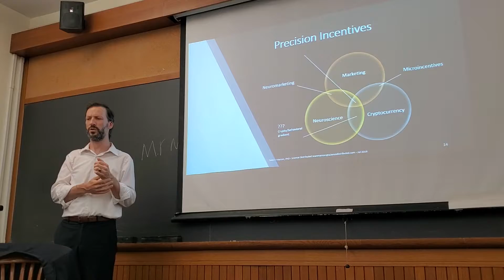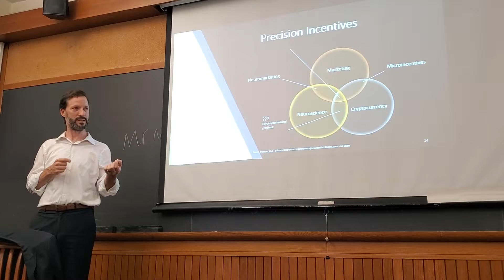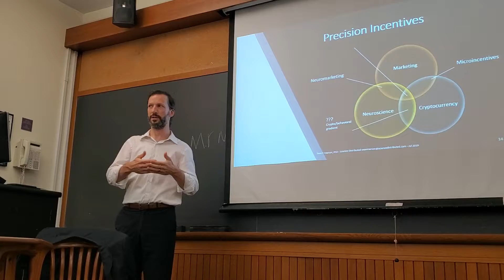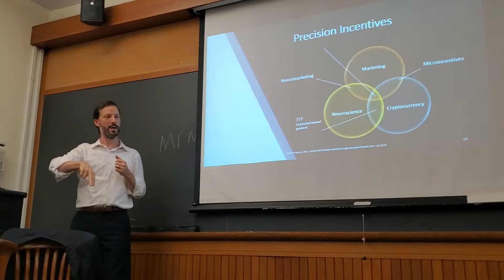Dr Sean Manion explaining the intersection of cryptocurrencies and neuromarketing.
Sean Manion, who is currently gone fishing, discussing the intersection sweet spot between marketing, cryptocurrencies and neuroscience this past summer at my Blockchain and Crypto class at Columbia University in the City of New York.

He's a weird one but a wise one too.